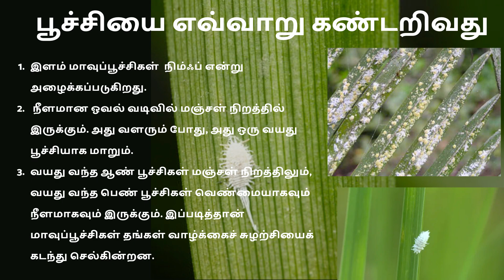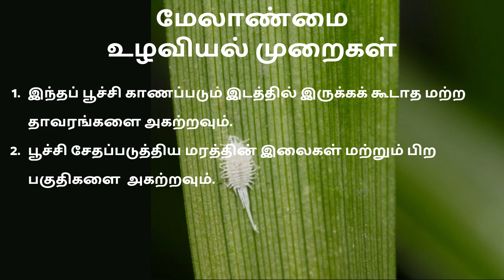தென்னையில் மாவுப்பூச்சியை கட்டுப்படுத்துவது எப்படி? How to control Mealybug in Coconut?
இந்த தகவல் தரும் YouTube வீடியோவில், மாவுப்பூச்சிகளின் தாக்குதலை திறம்பட கட்டுப்படுத்தவும், உங்கள் தென்னை மரங்களை மீட்டெடுக்கவும் உங்களுக்கு தேவையான அறிவு மற்றும் நுட்பங்களை உங்களுக்கு வழங்க நாங்கள் இங்கு வந்துள்ளோம்.
தென்னை மரங்களில் மாவுப்பூச்சி தொடர்ந்து தொல்லை தரக்கூடியது, இதனால் இலைகள், பழங்கள் மற்றும் ஒட்டுமொத்த மரத்தின் ஆரோக்கியம் பாதிக்கப்படும். எங்களின் விரிவான வழிகாட்டியானது, இயற்கை மற்றும் இரசாயனக் கட்டுப்பாட்டு முறைகளைப் பயன்படுத்தி, மாவுப்பூச்சிகளைக் தடுக்கலாம்.

In this informative YouTube video, we're here to empower you with the knowledge and techniques you need to effectively control mealybug infestations and restore your coconut trees.
Mealybugs can be a persistent nuisance in coconut trees, causing damage to leaves, fruit, and overall tree health. Our comprehensive guide will walk you through the steps to identify, prevent, and combat mealybugs using both natural and chemical control methods.